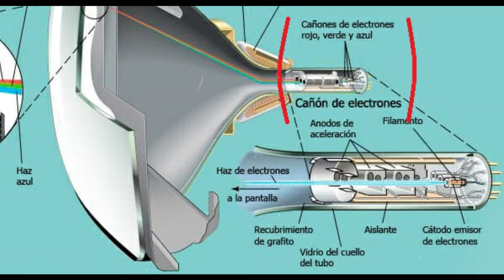Spark Gap con Tubo de Electrones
Estaba quitandole las bobinas a un trozo de tubo catódico de esos de televisiones antiguas y me quedé con este trozo en la mano, se partio el cristal y al ver las plaquitas de dentro, pense "como quedaria esto de salto de chispa?" así que comprobé las patas que lleva y todas estaban separadas de la chapa contraria, asi que podia ser un salto de chispa, uní todos los pines del final y en el otro extremo habian tres agujeros en las chapas, atornillé un tronillo y lo probé, con 12V no conseguia saltar la chispa bien (deberia haber incluido ese clip jajaja), pero como tenia el tornillo, quizas apretandolo uniese mas esa chapa y asi saltase bien, lo hice y le puse los 24v, asi peta esto, pero como en el extremo de los pines unidos hay otro agujero, voy a poner otro tornillo para acercar ese salto tambien como el otro, dejar menos separacion y asi que funcione con 12V mejor, ademas mientras mas unido el salto, más fria sale.